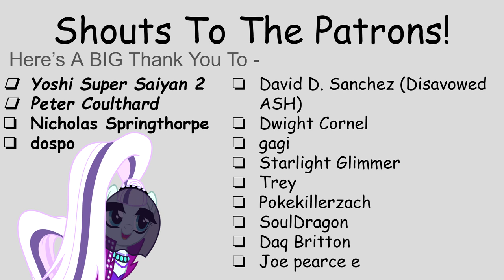Clap Your Hands - If You Believe (Fanfic Reading - Slice Of Life/Comedy/Anon MLP)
Did you ever think about inventing something that made no sense what-so-ever? Well, this story certainly had a young chap do that! It amazed the heck out of Twilight and Rainbow! More so Twilight though! All this was written amazingly by Cackling Moron!
(If you find one curse word to be disturbing, resist cringing!)

A Very Special Thank You To My Generous Donators!:
Yoshi Super Saiyan 2 [20 Dollars - Monthly]
Peter Coulthard [20 Dollar - Monthly]
Nicholas Springthorpe [10 Dollars - Monthly]
dospo [10 Dollars - Monthly]
David D. Sanchez (Disavowed ASH) [5 Dollars - Monthly]

This way beyond funny as heck! The confusion, the logic, just everything! All of it was amazing to just imagine the situation happening!